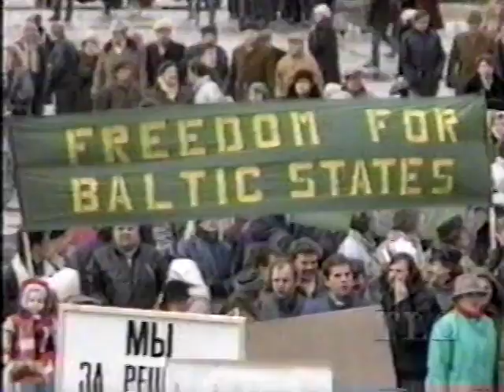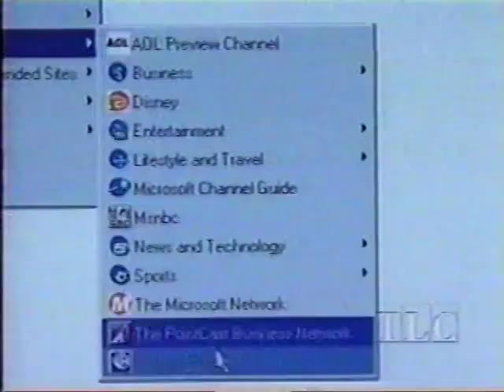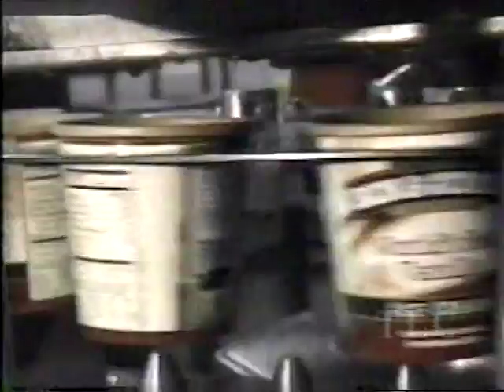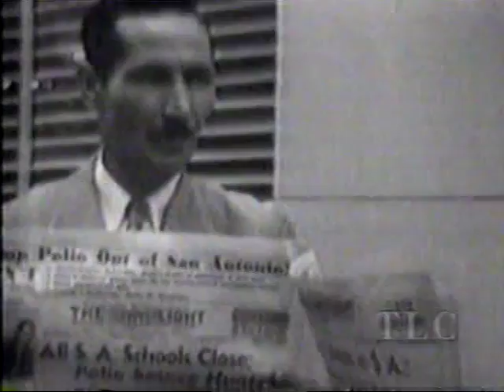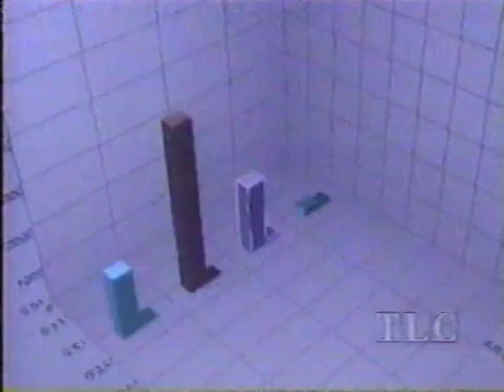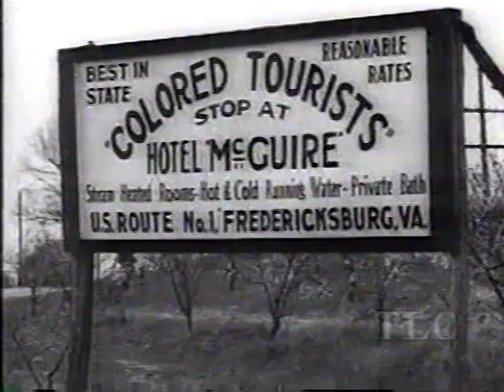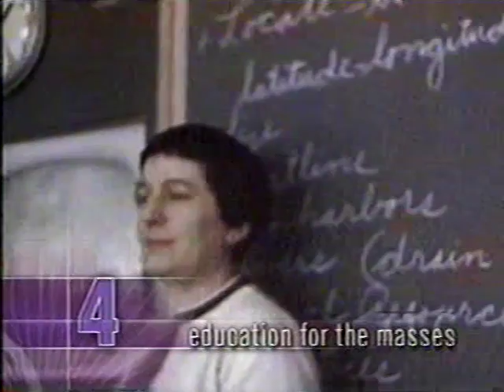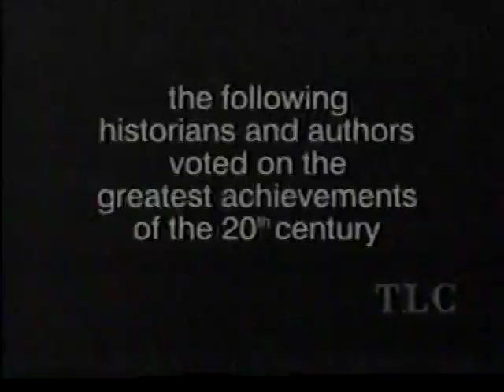100 Countdown: The Greatest Achievements of the 20th Century ~ TLC, December 31, 1999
It's a partial recording, starting at 29 out of the 100 achievements mentioned, but it is the latter part of the documentary. This is another part off my Y2K tape. I've almost uploaded the whole tape now. Only thing left might be some Three Stooges episodes from the marathon on AMC that night, if Youtube allows it.

If you're enjoying the video, feel free to toss me a few dollars on Buy Me a Coffee to help me purchase more VHS tapes and blank DVDs and preserve history.